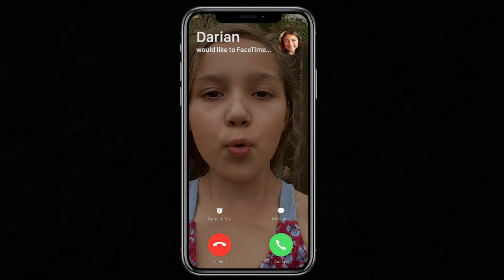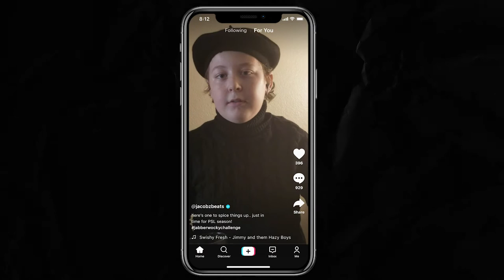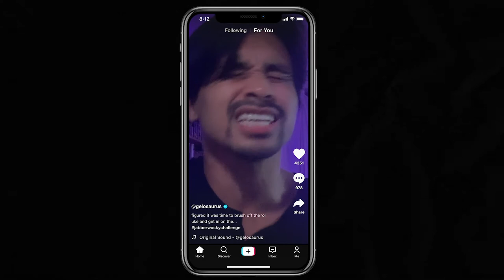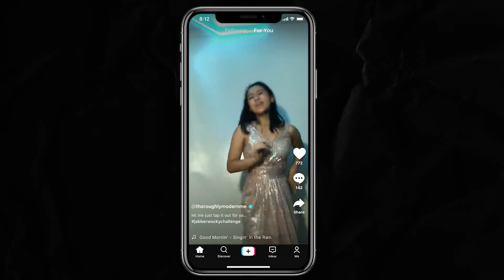TCOE Readership Project - Part 3 "Jaberwocky TikTok Challenge"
Performed by members of the TCOE Theatre Company, these videos were created by the TCOE Readership Project to foster Tulare County students in grades 4-8, developing their mindset and motivation to be engaged in literacy.